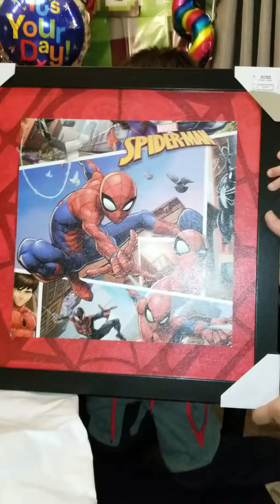Joshua opening gifts for his 5th Birthday